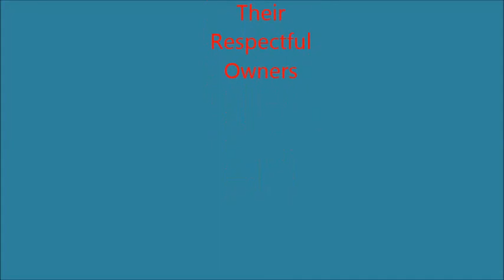Look Back At Band Parades From 2017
Look Back On 2017 Band Parades In This Video We Have

Whiterock Flute Band​     Shankill Protestant Boys​

 East Belfast Protestant Boys​             Gertrude Star Flute Band​

Benvarden Flute Band​    Kilcluney Volunteers Flute Band​

Flutes & Drums, Donaghadee​

Portrush Sons of Ulster​   Ballymena Protestant Boys​

Drumderg Loyalists Flute Band, Keady​

Newtownards Protestant Boys​

This will be continued with more bands being posted in another video